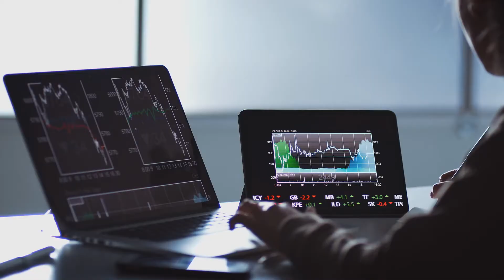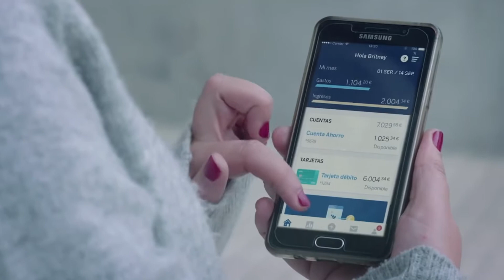El año en que reescribimos el significado de innovar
La innovación abierta, la tecnología y las iniciativas fintech han ayudado a las empresas y a la sociedad a crear nuevas oportunidades. Porque evolucionar e innovar también es pararse a pensar, coger un folio en blanco y diseñar nuevas ideas.
Innovemos juntos para escribir los titulares de mañana.

BBVA Open Innovation es el área de conexión de BBVA con el ecosistema Fintech. Queremos unir a los emprendedores con BBVA, por eso apoyamos a las startup más prometedoras para atraer la innovación.